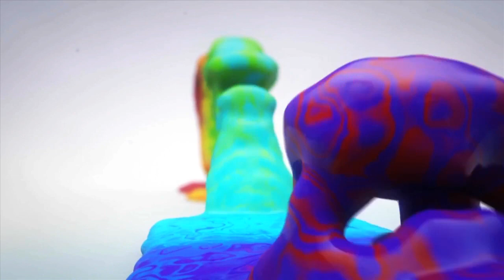Life In Color - Rebirth Tour - Indianapolis, IN - 11/02/13 - Carnage & David Solano